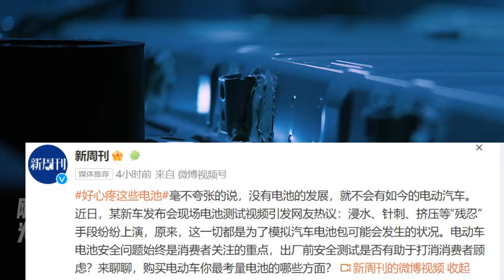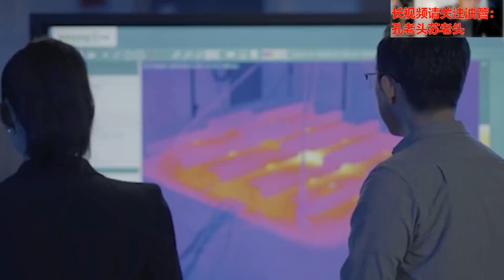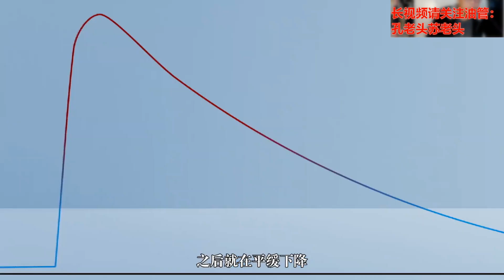新周刊认为这样测试汽车电池很牛，其实并不能说明其安全